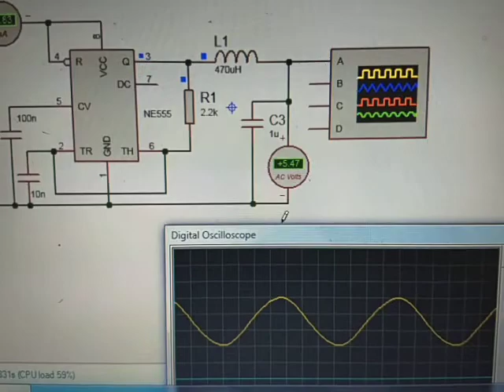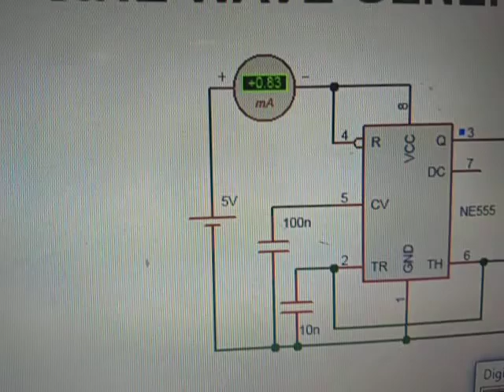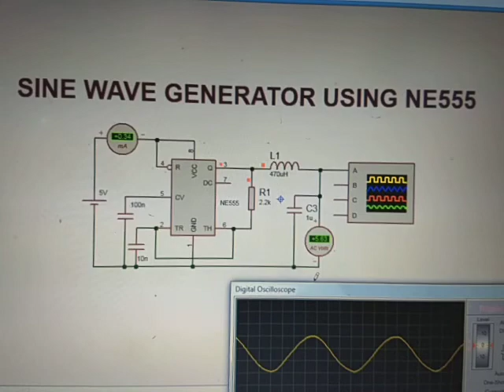Sine wave generator circuit using NE555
Sine wave generator circuit

for more information write a comment